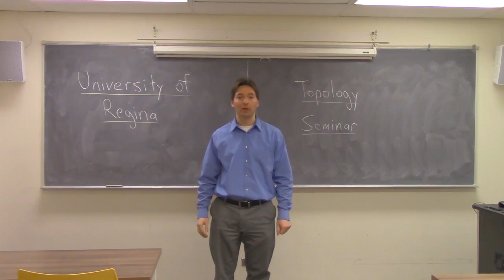University of Regina Topology Seminar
Welcome to the University of Regina Topology Seminar!